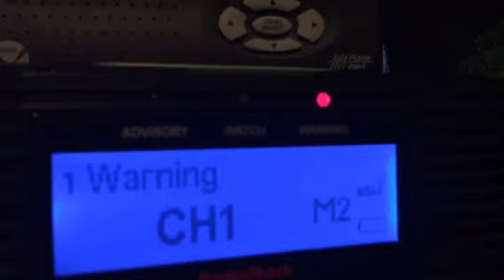REAL EAS 1484- Severe Thunderstorm Warning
I ran out of memory in the middle of the video, sorry.